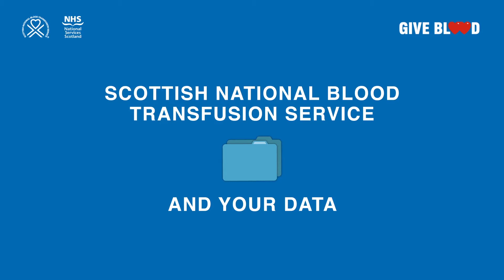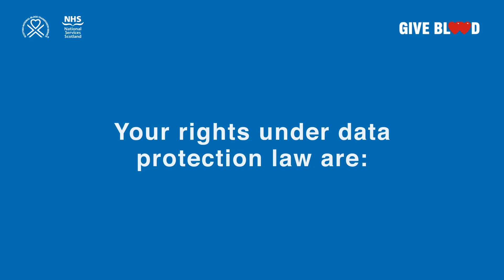Scotblood and your data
At the Scottish National Blood Transfusion Service, our priority is to make sure we have enough blood for patients in Scotland. Find out how we use your data to help meet these needs, and what your rights are under data protection law.